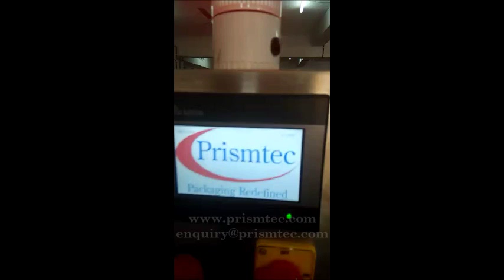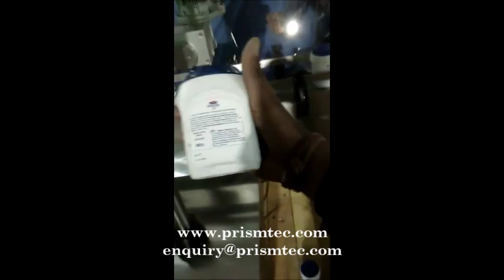Auto Two Side Labeling Machine for White Adhesive 125 grams & 500 Grams